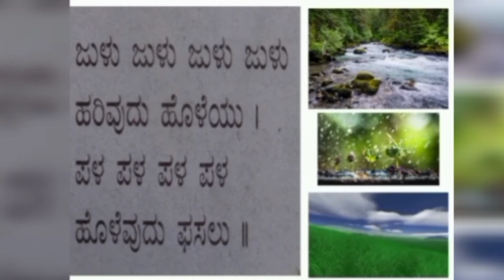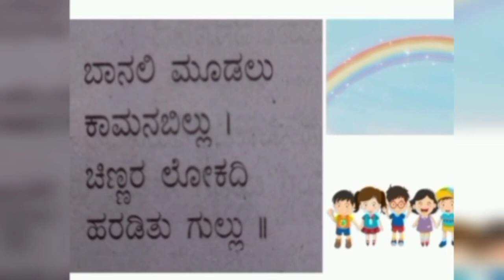Karnataka state syllabus "ಇಳೆಗೆ ಬಂತು ಮಳೆ" -ತರಗತಿ-2 - ವಿಷಯ:ಕನ್ನಡ - ಪದ್ಯ ಪಾಠ -೭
Welcome to
"BE HERE" learning academy.

ತರಗತಿ-2
ವಿಷಯ:ಕನ್ನಡ
ಪದ್ಯ ಪಾಠ -೭
"ಇಳೆಗೆ ಬಂತು ಮಳೆ"